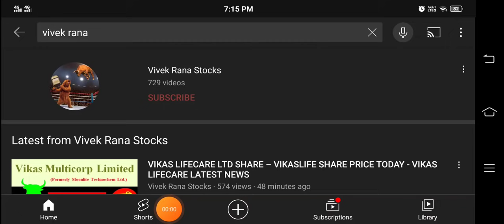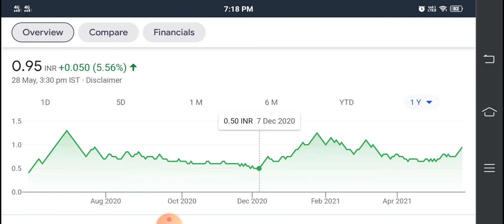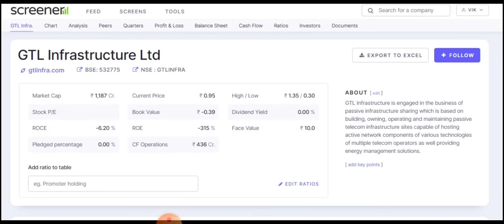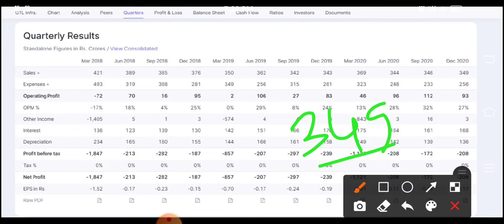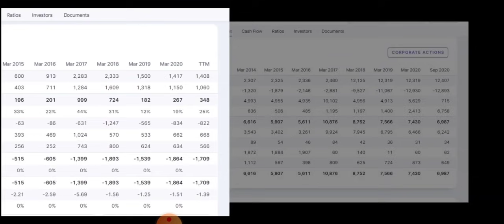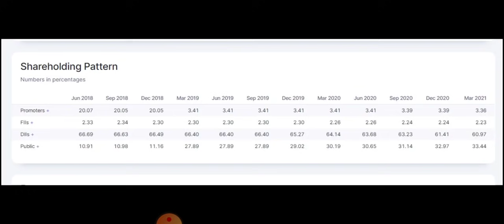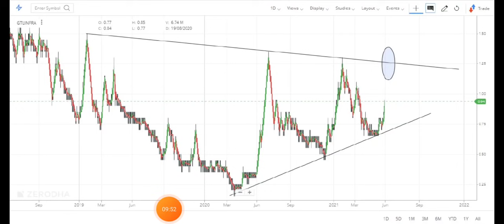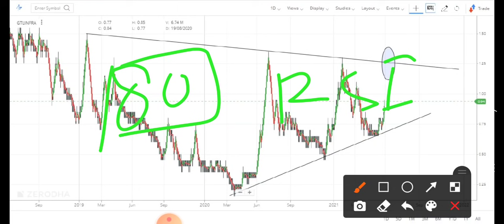1 रुपये के शेयर के पास CASH IN HAND 152 CR. - GTL INFRASTRUCTURE LTD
1 रुपये के शेयर के पास CASH IN HAND 152 CR. - GTL INFRASTRUCTURE LTD